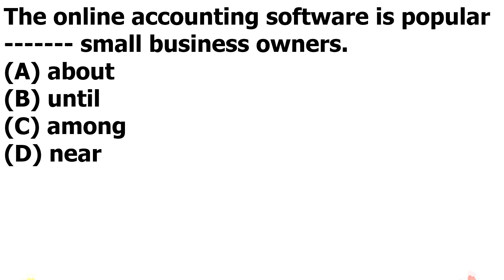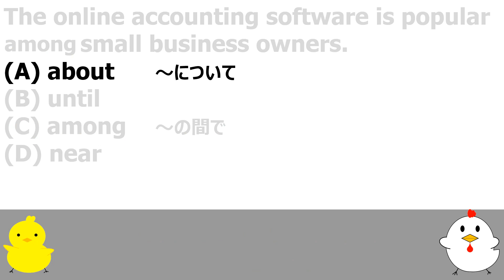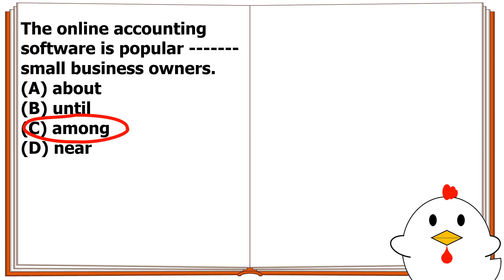TOEIC単語 600点対策 Part5形式 第053問【TOEIC講座】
TOEIC対策単語問題！シリーズ53問目です。PART5形式の問題でTOEIC600点を取れるだけの単語力を身につけましょう！

🐔ねぇねぇふと思ったんだけど
🐥なに？
🐔もしかして今回の問題って、popularだけ見れば答えがわかる？
🐥う～ん、まぁpopularとsmall business ownersだけ見ればいけないこともないかな
🐥前置詞問題って、空欄の前後だけ見たらなんとなく答えが分かることって多いんよね
🐔なるほど！じゃあこれからは前置詞を選ぶ問題は空欄前後だけを見れば…
🐥いや、でもまぁ仮に popular small business ownersってなってても、文全体を見たら答えはuntilでした、ってならんとも限らんけどな
🐥文全体の意味がわからなくても空欄前後だけわかれば解ける可能性が高い、みたいな感じかな
🐥いうてまぁ、空欄前後で「これかな」って思った前置詞はほぼそれ正解なんやけどな
🐥時間ない時は空欄前後だけでもええかもな
🐔なるほど～

【動画制作者の猛牛先生について】
・TOEIC満点取得回数は60回以上

🐔猛牛先生のnoteだよ

【猛牛ちゃんねるの動画シリーズが書籍化されました！】
「TOEIC L&Rテスト 猛牛の文法問題」

【猛牛先生の頭の中が書籍になりました！】
TOEIC(R) L＆Rテスト満点者の頭ン中ーー990点60回講師のナカミ丸見せ GOTCHA!新書
（猛牛先生の過去の学習歴等についての本です）

【TOEIC学習者向けおススメ再生リスト】